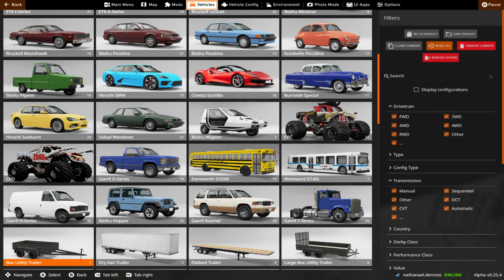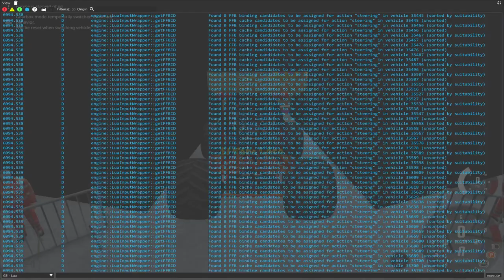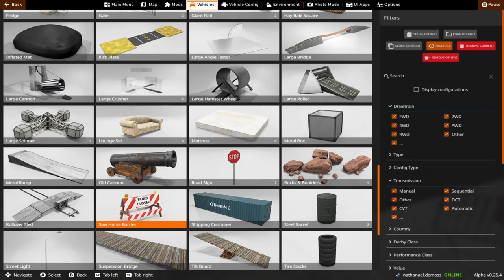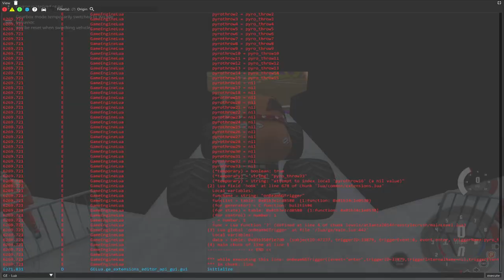BeamNG.drive Monster Jam Mod, freestyle (episode 7)